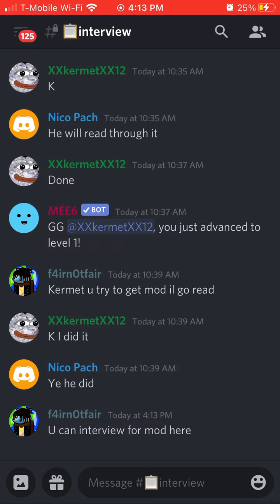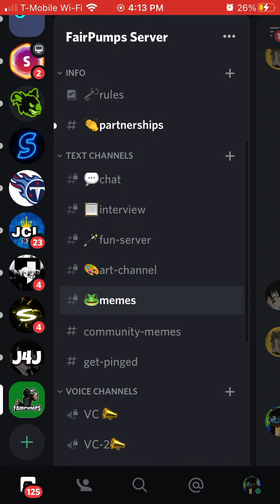Join my discord link in desc